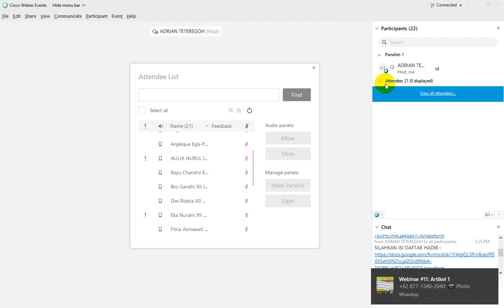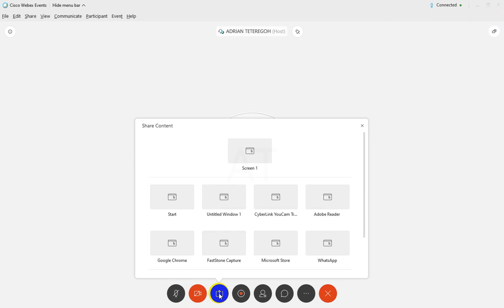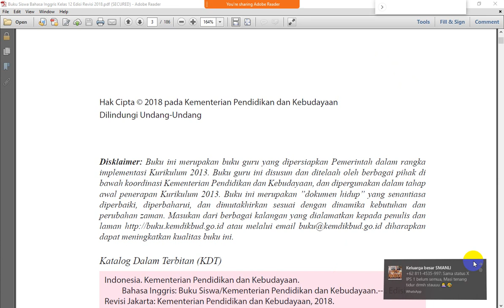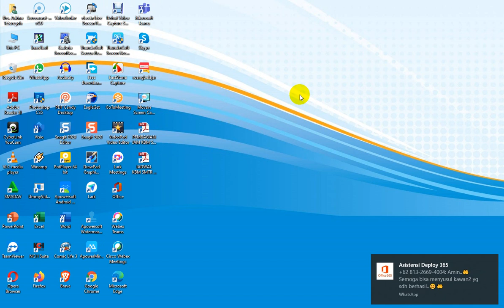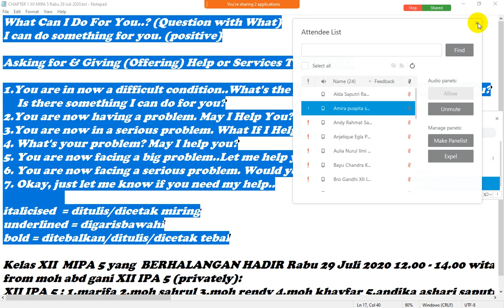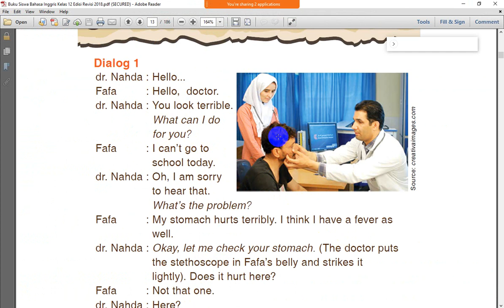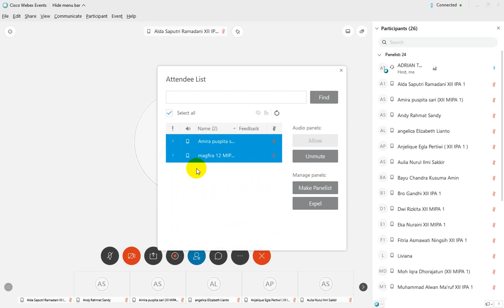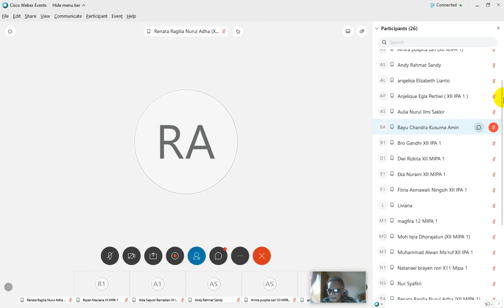TATAP MUKA DARING #1 BAHASA INGGRIS XII MIPA 1 SMAN 5 PALU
MAPEL : BAHASA INGGRIS
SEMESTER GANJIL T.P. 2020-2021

MATERI : CHAPTER 1 MAY I HELP YOU
OFFERING HELP/SERVICES
KD : 3.1. & 4.1.

Palu, Rabu 29 Juli 2020
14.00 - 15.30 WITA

Drs. Adrianus Teteregoh
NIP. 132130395